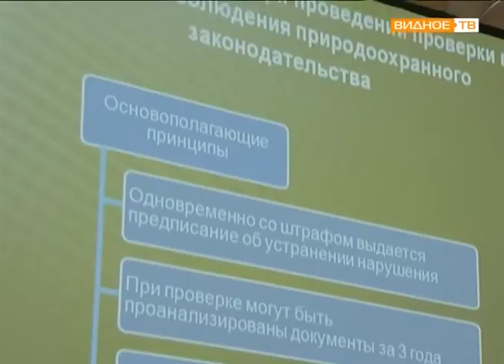Сотрудники Экологического центра провели в Видном "Эко лекцию"